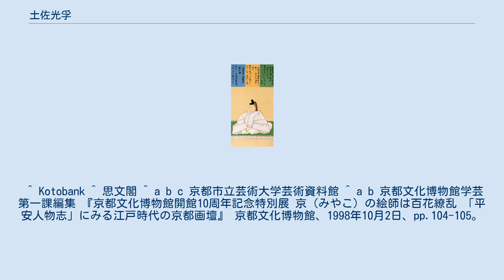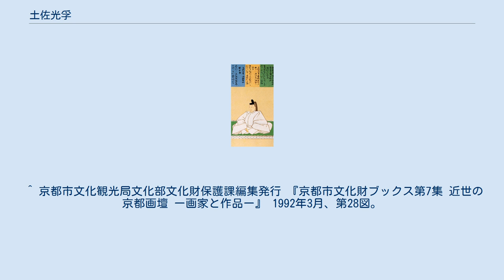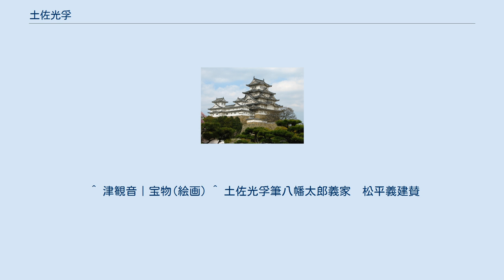土佐光孚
土佐光孚画　冷泉為章肖像 土佐光孚（とさ みつざね／とさ みつたか、安永9年4月24日（1780年5月27日） - 嘉永5年4月5日（1852年5月23日））は、日本の江戸時代後期の土佐派の絵師。
土佐派別家の初代土佐光貞の長男。
幼名は虎若丸、字は子正、号は鶴皐。
正四位下。
 寛政度御所造営では、10歳と幼少ながら父と共に新造内裏清涼殿の布障子に墨画名所図、仙洞御所小書院床張付小襖に花鳥を描く。
文政元年（1818年）には大嘗会悠紀主基屏風を描いた。
禁裏絵所を勤め、寛政2年（1790年）従六位上、備後介、同9年正六位下、享和4年（1804年）従五位下、文化3年（1806年）土佐守、同8年（1811年）従五位上、文政元年（1818年）正五位下、同12年（1829年）従四位下、天保11年（1840年）従四位上、嘉永5年（1852年）正四位下に叙せられた。
『平安人物志』文化十年版から嘉永五年版まで登場し、寺町丸太町に住んだ。
嘉永5年（1852年）歿、73歳。
墓は知恩寺（京都市東山区）にある。
子に土佐光清、土佐光文。
また御園玄蕃頭の三男を養子にしたという。
弟子に浮田一蕙、森高雅など。
 ^ Kotobank ^ 思文閣 ^ a b c 京都市立芸術大学芸術資料館 ^ a b 京都文化博物館学芸第一課編集 『京都文化博物館開館10周年記念特別展 京（みやこ）の絵師は百花繚乱 「平安人物志」にみる江戸時代の京都画壇』 京都文化博物館、1998年10月2日、pp.104-105。
 ^ 京都市文化観光局文化部文化財保護課編集発行 『京都市文化財ブックス第7集 近世の京都画壇 ー画家と作品ー』 1992年3月、第28図。
 ^ 平山郁夫 小林忠編集 『秘蔵日本美術大観 十二 ヨーロッパ蒐蔵日本美術選』 講談社、1994年11月25日、第7図、ISBN 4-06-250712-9。
 ^ a b （財）冷泉家時雨亭文庫・NHK編集 『京の雅・和歌（うた）のこころ 冷泉家の至宝展』 NHK NHKプロモーション、1997年、第197,200図。
 ^ 境内案内 _ 浄土宗大本山百萬遍知恩寺 ^ 大阪天満宮文化研究所編著 『天神祭 火と水の都市祭礼』 思文閣出版、2001年11月25日、第4図。
 ^ 津観音｜宝物(絵画) ^ 土佐光孚筆八幡太郎義家　松平義建賛